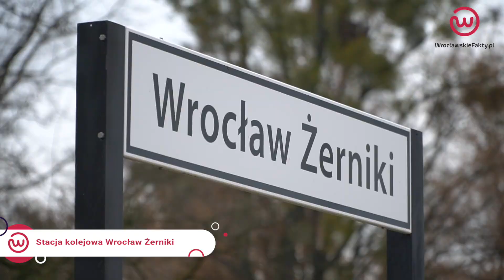Stacja kolejowa Wrocław Żerniki